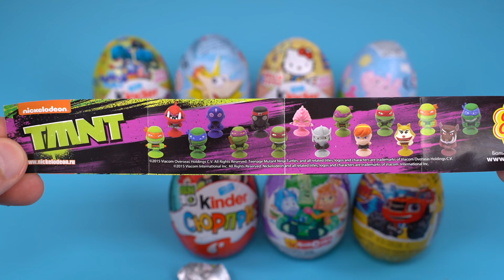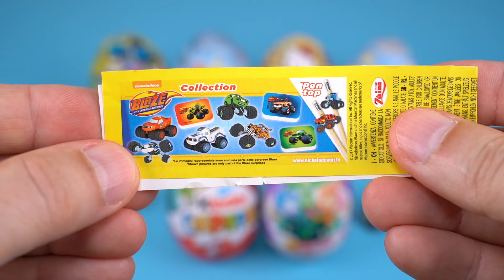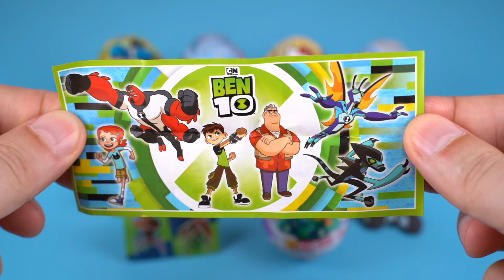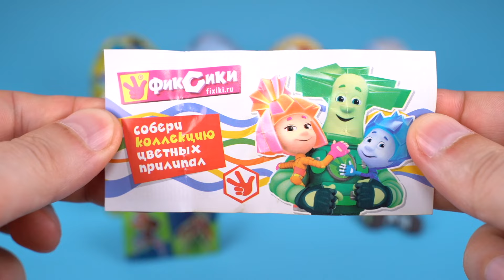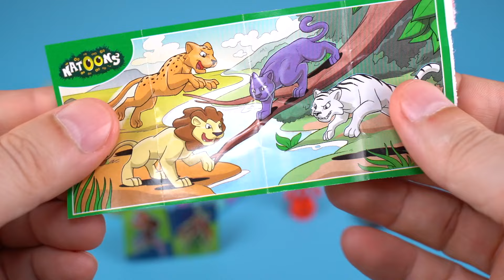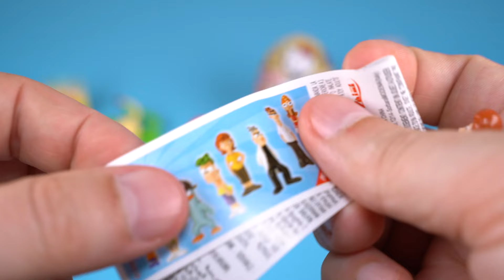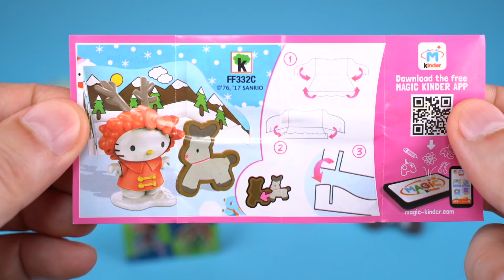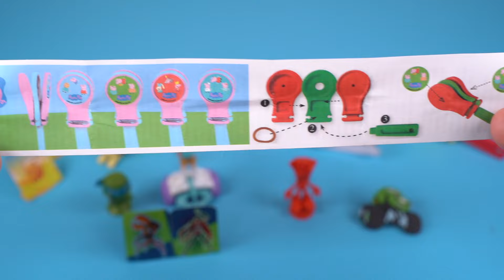8 ASMR Oddly Satisfying Surprises 8 Minutes Inspiring No Talking Video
8 ASMR oddly satisfying surprises 8 minutes inspiring no talking video.